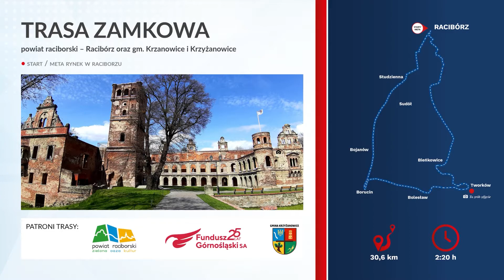RowerON2021 - Trasa Zamkowa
Trasa Zamkowa 🏰 w powiecie raciborskim, jest pierwszą trasą, którą wybraliśmy do wyzwania. 3️⃣0️⃣▪️6️⃣ km po mieście Racibórz oraz malowniczych terenach gmin Krzanowice i Krzyżanowice.🥳